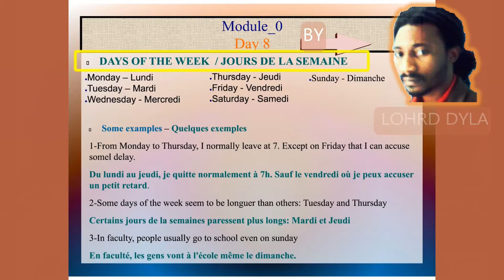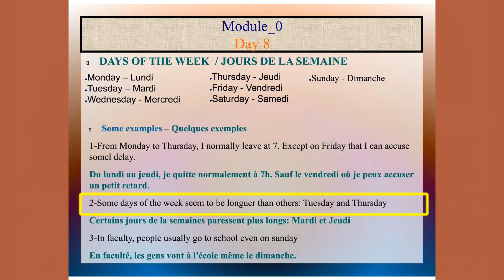1DTW_1JDM MODULE_00_DAY_008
English Learning For Francophones
One Day Ten Words - Un Jour Dix Mots (1DTW-1JDM)
For The African Intelligent Revolution Program
English For The African Development By Lohrd Dyla